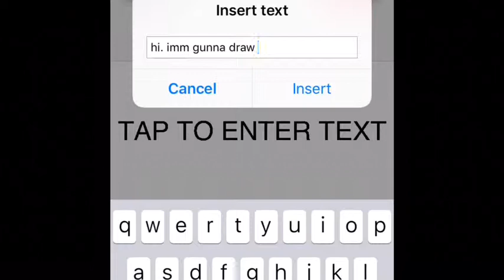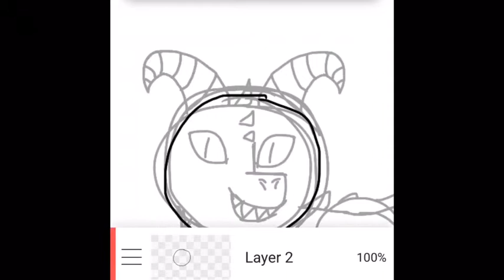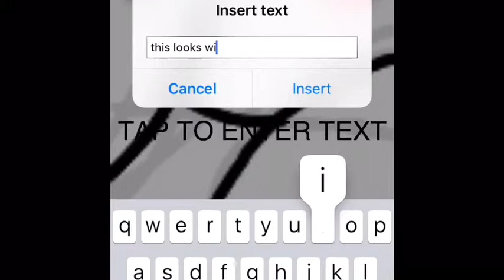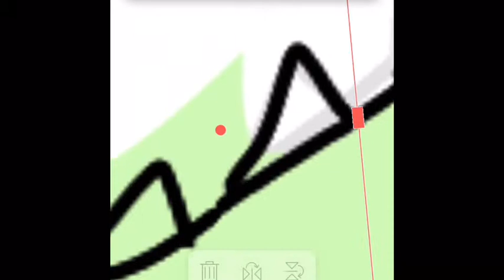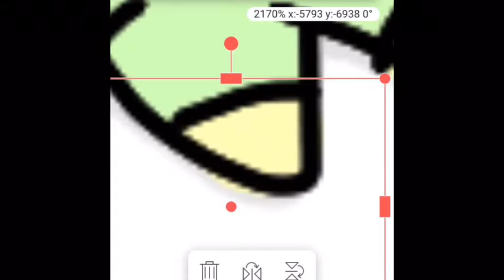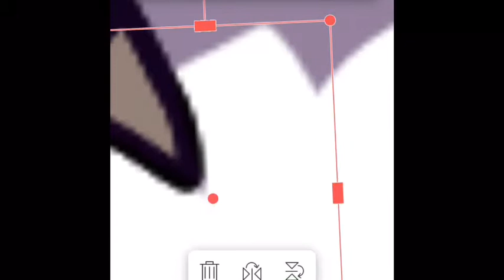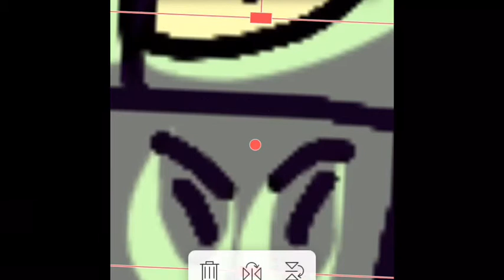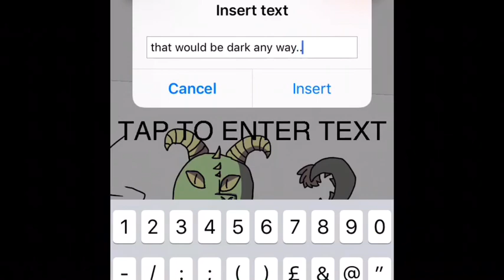Me drawing a dragon cuz ,why not.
I thought that since I got nice comments on my last drawing vid and I don’t have any videos done yet I thought I’d do another one.

If there are any jumps and cuts it’s because the app I used only lets me record 10 mins at a time. I recited 9:30 intervals so it may be choppy. Sorry go the looping music, I hope it isn’t too annoying.